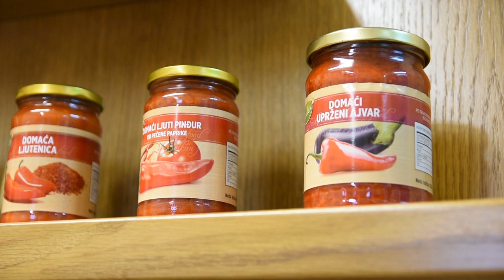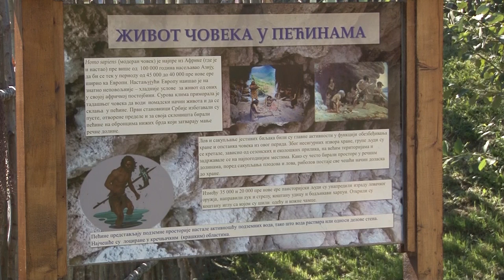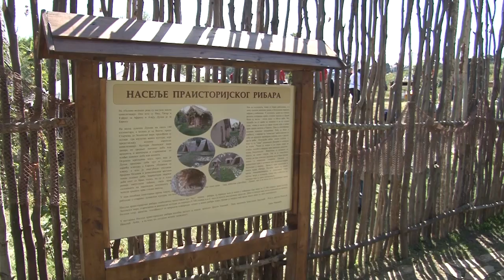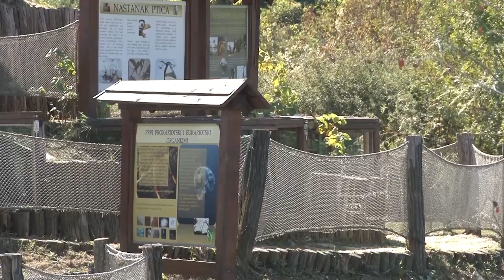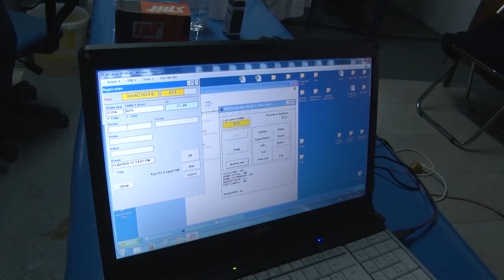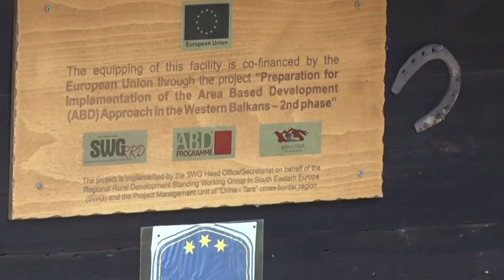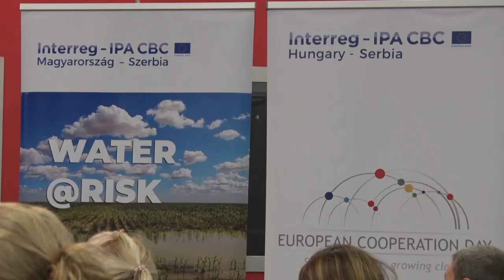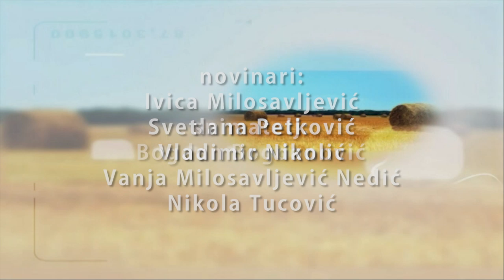Poljoprivredna emisija Farma 929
U 929. epizodi emisije Farma dobićete odgovore na sledeća pitanja:
Na koji način jedna zadruga podiže na lestvicu više stočarsku proizvodnju u okolini Čačka?
Kako su vodoprivredna preduzeća iz Vojvodine i Madjarske unapredila upravljanje vodnim režimom?
Zbog čega je jedan mladi marketinški stučnjak rešio da vrati seosku hranu na gradske trpeze?
Kako su dve šerpe i šporet smederevac napravili fabriku?
Šta turiste iz celog sveta dovodi na Mendino brdo kod Užica?
Na koji način opština Gornji Milanovac poboljšava agrar u moravičkom okrugu?
Kako se u Centru za ribarstvo Poljoprivrednog fakulteta u Zemunu spajaju istorija, tradicija i nova naučna saznanja?